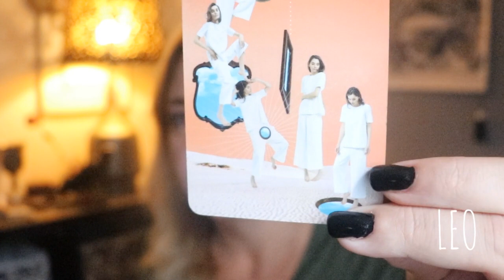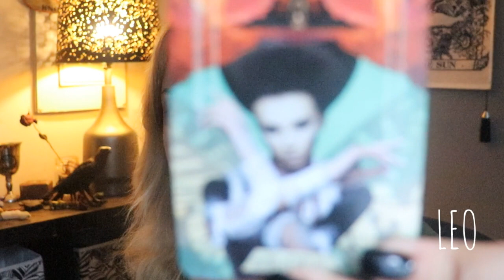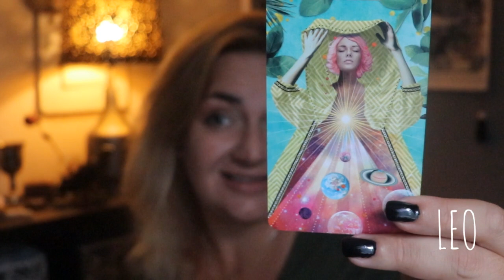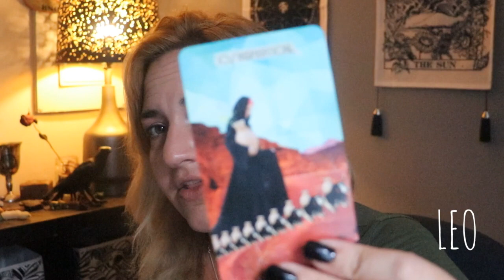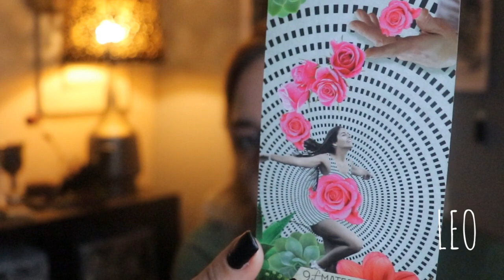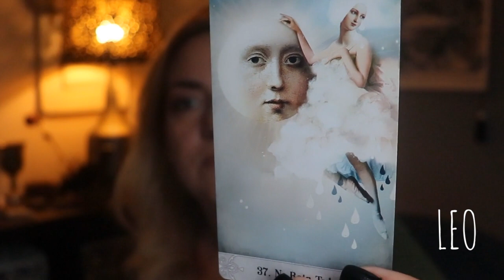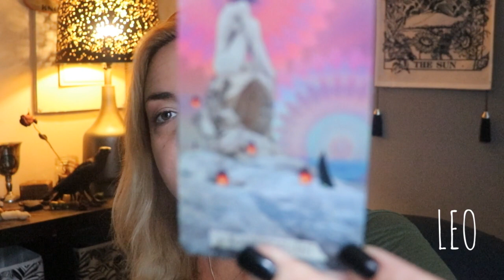Leo: SPEAKING TO THE MUSE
Dharma Jane is the Creator of: **Daily Moon** March 2021, "Tarot Stories" November 2019 & "Play Tarot with me" July 2020

(Aries, taurus, gemini, cancer, leo, virgo, libra, scorpio, sagittarius, capricorn, aquarius, pisces, august 2021)